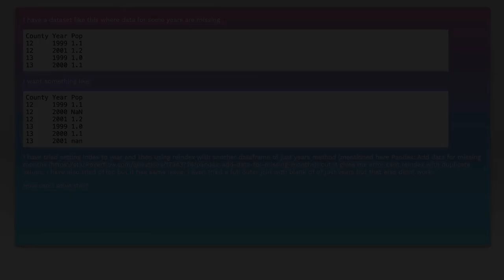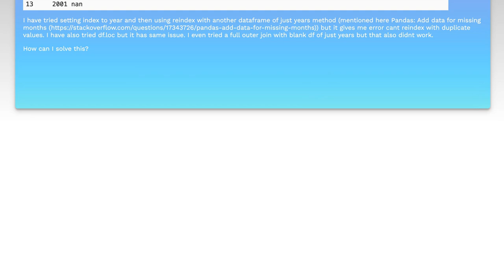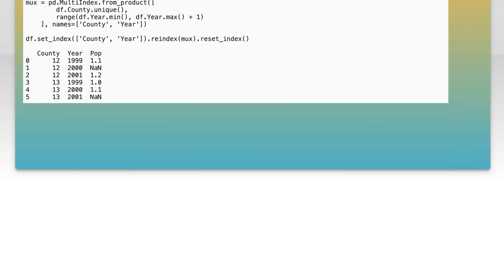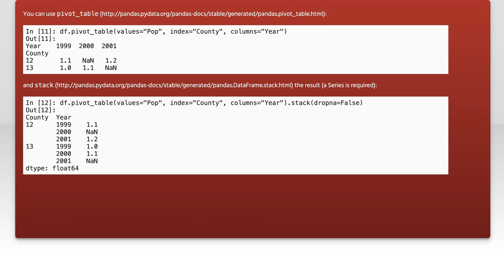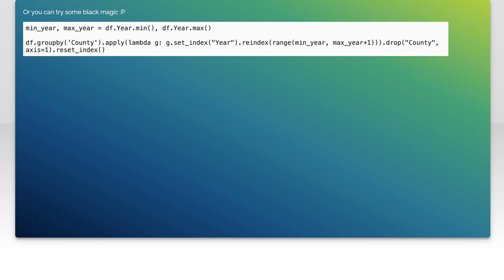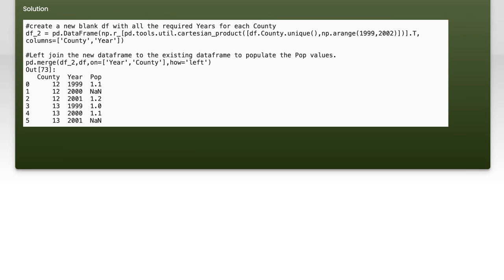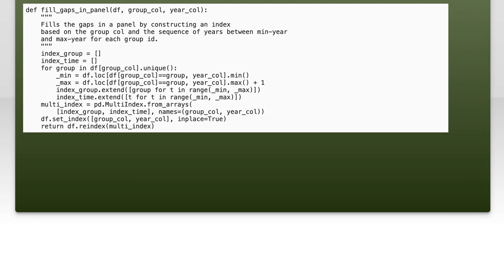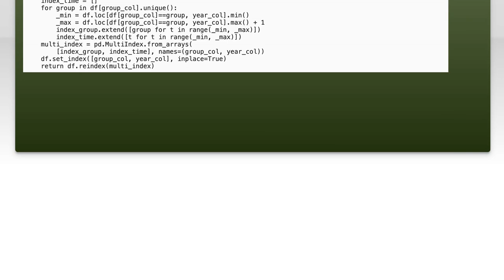Pandas-Add missing years in time series data with duplicate years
python: Pandas-Add missing years in time series data with duplicate years

Related to: python, pandas, time-series, missing-data